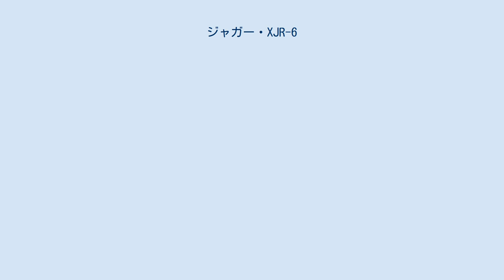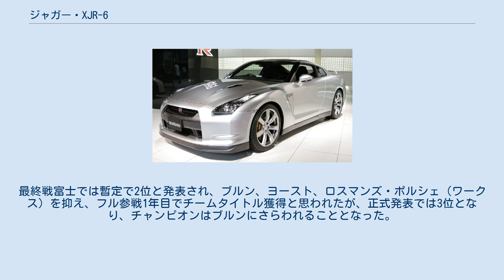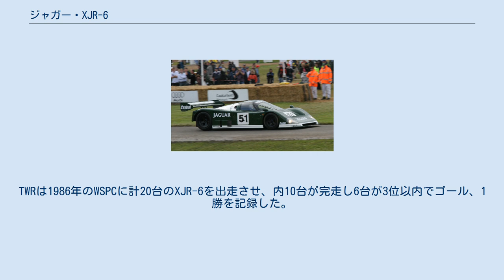ジャガー・XJR-6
ジャガー・XJR-6は1985年世界耐久選手権（WEC）用にトム・ウォーキンショー・レーシング(TWR)が製作したグループCカーである。
 TWRは1982年からヨーロッパツーリングカー選手権においてジャガーのワークスチームとして活動し、1984年にトム・ウォーキンショーがドライバーズタイトルを獲得するなど好成績を残した。
ジャガーは1985年からTWRをワークスチームとしてWECに参戦することを決定しTWRはグループCカー、XJR-6を開発・製作した。
デザイナーは「フォード・C100」をデザインし、アロウズなどでウィングカーのデザインの経験があったトニー・サウスゲートが起用された。
 サウスゲートはXJR-6のモノコックをカーボンで製作し、エンジンはジャガーの市販車（XJS、XJ12）用V型12気筒6.0リットルエンジンを6.2リットルに排気量をアップしたものを搭載した。
エンジンマネージメントシステムはザイテック製を使用した。
　 大型のV12型エンジンをそのまま搭載するとリアヘビーなマシンとなることから、ラジエターをフロント配置にし、モノコック後部に10cmの窪みを設け、そこにエンジンを押し込むことで前後バランスを確保している。
またディフューザーを大型化させるためにリアダンパーをホイール内に収めるという方法をとっている。
これらの方法はその後のTWRジャガーの各NAマシン（XJR-8、XJR-9、XJR-12）にも引き継がれた。
燃料タンクは当初モノコックの窪みにエンジンを押し込むというデザイン上の制約から3分割されていたが燃料の吸出しが十分でなく、1986年仕様から分割されていないコの字型のものに変更された。
 XJR-6はスプリント仕様で300km/h走行時に2.5トンのダウンフォースを発生し、空力性能においてポルシェ・962Cを上回るものであった。
またサウスゲートは、シャシーの捻じれ剛性ではポルシェ956/962に対して少なくとも10倍は高いものだとしている。
 「XJR-6」の名称は、アメリカでジャガーエンジン搭載のIMSA-GTPマシンを製作し参戦していたグループ44のジャガー・XJR-5を引き継ぐ形で付けられたが、ジャガーのエンジンを搭載すること以外、両車に接点はない。
 WEC第6戦モスポートでデビューし、3位に入賞した。
第9戦富士で来日するが、決勝は豪雨のため出走を見合わせた。
最終戦シャー・アラムでは2位に入賞した。
TWRは1985年のWECに、富士を除いた計4レースに延べ8台を出走させたが完走は3台に止まった。
 翌1986年はスポンサーにシルクカットが付き「シルクカット・ジャガー」のチーム名で世界スポーツプロタイプカー選手権（WSPC)にフル参戦した。マシンは1985年仕様から90kgも軽量化され、20kg軽量化されたエンジンは排気量6.5リットルに拡大された。ル・マン24時間にも（TWRジャガーとしては）初参戦した。
第2戦シルバーストンでデビュー7戦目にして初優勝を挙げた。
しかしル・マンでは3台全てがリタイヤに終わった。
最終戦富士では暫定で2位と発表され、ブルン、ヨースト、ロスマンズ・ポルシェ（ワークス）を抑え、フル参戦1年目でチームタイトル獲得と思われたが、正式発表では3位となり、チャンピオンはブルンにさらわれることとなった。
TWRは1986年のWSPCに計20台のXJR-6を出走させ、内10台が完走し6台が3位以内でゴール、1勝を記録した。